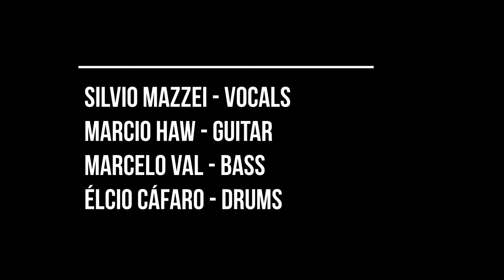LATERAL CLIMB - ROBBEN FORD (COVER VIDEO)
How about some blues? I had some much fun recording a blues song, it´s very nice to stretch a little bit playing this song from the legendary blues guitarrist Robben Ford. It´s a very sweet and smooth bass line, i´m very happy with the results.

Que tal um pouco de blues? Foi divertido sair do mesmo e gravar um blues do lendário Robben Ford. Essa é uma linha de baixo bem legal, fiquei contente com os resultados.

Vocals - Silvio Mazzei
Guitars - Marcio Haw
Drums - Elcio Cáfaro
Bass - Marcelo Val